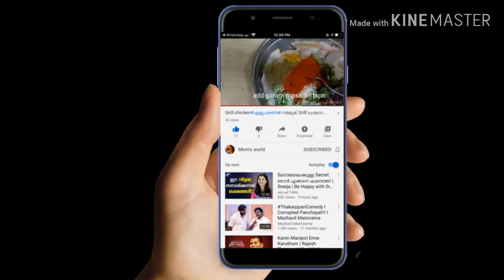Carrot delight||ഈ മൂന്ന് ചേരുവകൾ മതി ഒരുവട്ടം ഉണ്ടാക്കി നോക്കൂ||with E